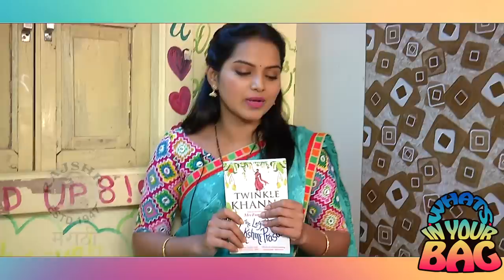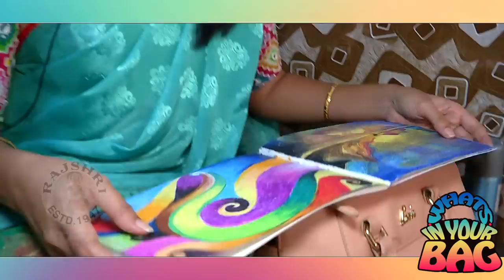What's In Your Bag | Titiksha Tawde Aka Saraswati | Goodies Revealed | Colors Marathi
Titiksha Tawde aka Saraswati of Colors Marathi serial Saraswati shows us all the stuff that she carries in her bag! Watch this video only on Rajshri Marathi!